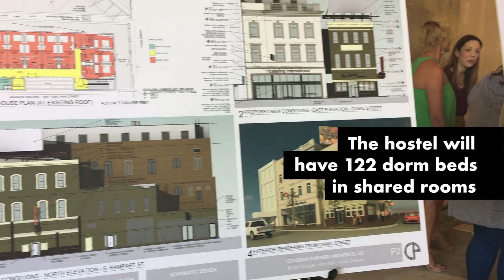Canal Street in New Orleans is getting a new hostel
Hostelling International USA, which runs more than 50 hostels nationwide, will open its newest location on Canal Street, inside the historic four-story building that once housed the Pickwick Social Club. The hostel, which will have 122 dorm beds and 24 private rooms opens in fall 2018. (Video by Jennifer Larino, NOLA.com | The Times-Picayune)